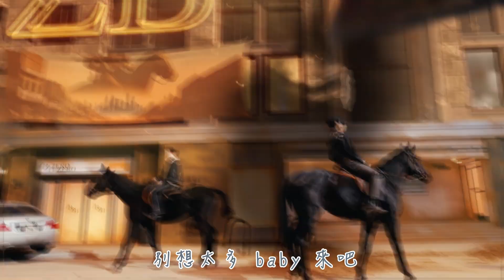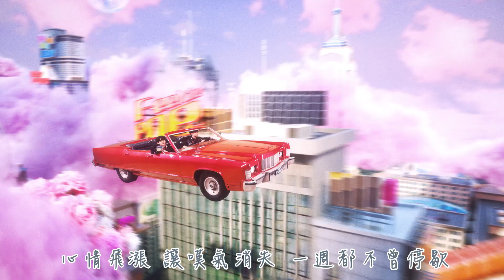【MV繁中字】 ZEROBASEONE (제로베이스원) - Feel the POP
〒〒〒〒〒〒〒來源〒〒〒〒〒〒〒
中字：QQ音樂